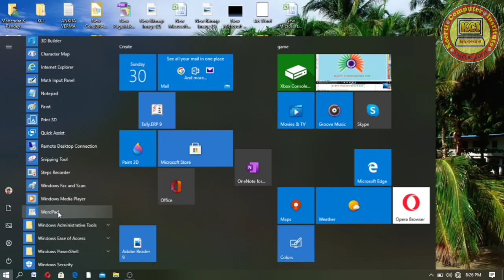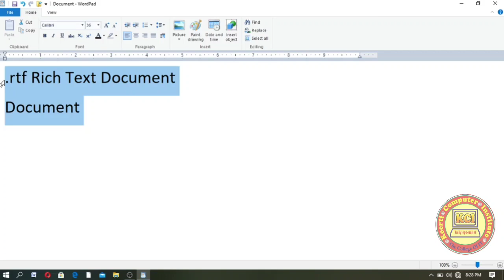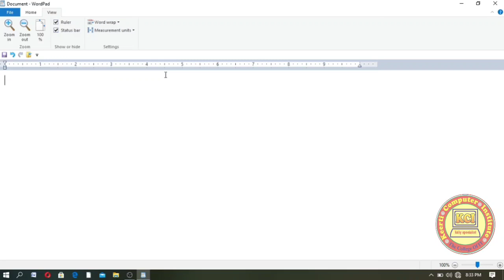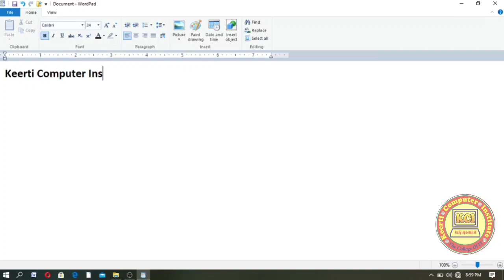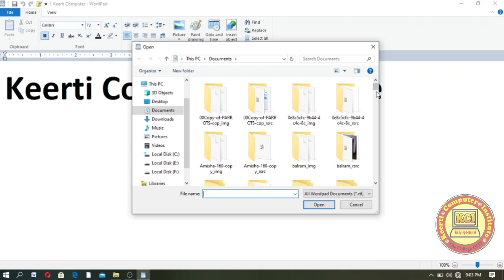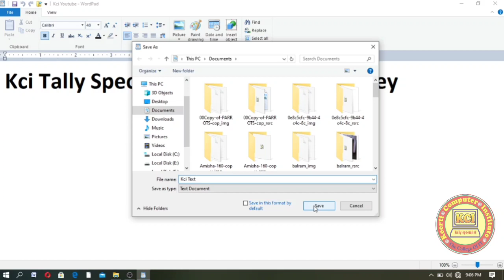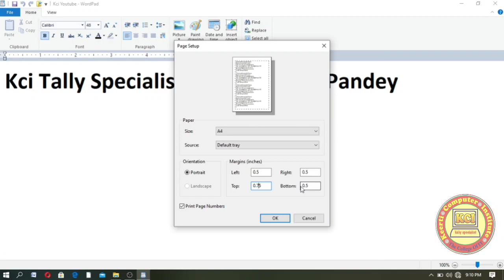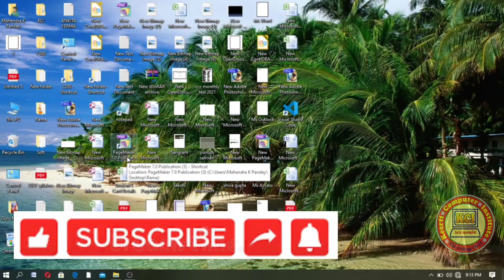Computer Basic course in hindi ll what is WordPad in hindi ll how to use WordPad Part 1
Computer Basic course in hindi ll what is WordPad in hindi ll about WordPad part 1 ll Learn in this video about Wordpad what is Wordpad and how to use WordPad in hindi. Computer Basic Course in hindi ll मुफ्त कम्प्यूटर बेसिक कोर्स ll Computer Basic seven Day Class
जीरो लेवल से कम्प्यूटर सीखना चाहते हैं तो यह वीडियो जरूर देखें l कम्प्यूटर की पढ़ाई शुरू कहा से करते हैं इस वीडियो के माध्यम से जाने।